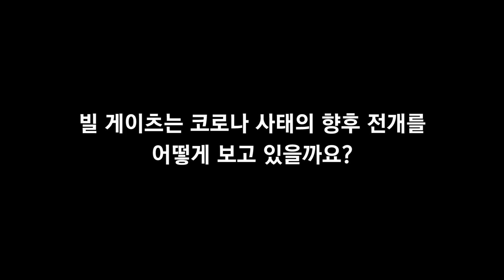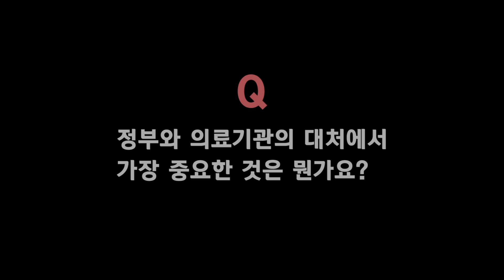한국 극찬한 빌 게이츠의 향후 코로나 전망 … 5년전 예언 적중, 이번엔 1200억 백신 쐈다! (한글+영어자막)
빌 게이츠는 2015년 3월 TED Talk에서 향후 전염병이 인류에게 대재앙이 될 것임을 경고했고 이번에 코로나 사태가 터지자 백신 개발에 1억 달러(1200억원)를 투자했습니다.
또 한국의 코로나 대응 능력을 수시로 극찬하기도 했습니다.
빌 게이츠가 보는 코로나 사태를 문답 형식으로 정리했습니다.

이 영상은 2020년 4월 6일 Fox News Sunday 인터뷰를 재구성한 것입니다.

*영어공부에 필요한 분들을 위해 한글자막과 영어자막을 동시에 삽입했습니다.